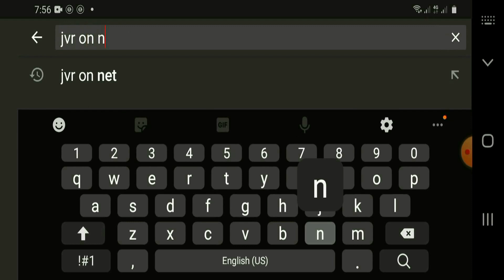Juanito: Viral Singer ng Claveria (Kuno)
Ang videong ito ay pawang katuwaan lamang at ang mga nailahad na balita ay napakalayo sa tunay na buhay. Nyahahahaha. Credits to KMJS.